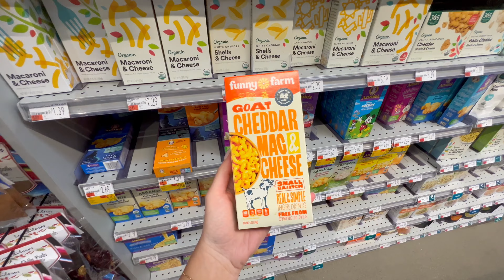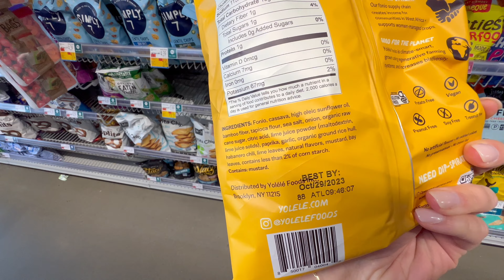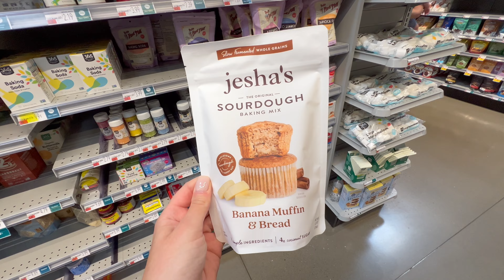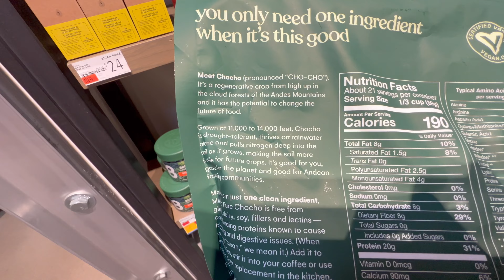HEALTHY WHOLE FOODS HAUL + MUST HAVES | Traveling from Canada to the USA to Grocery Shop!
I'm a holistic nutritionist and I traveled from Toronto to Buffalo for the day to pick up some healthy groceries at @wholefoods.